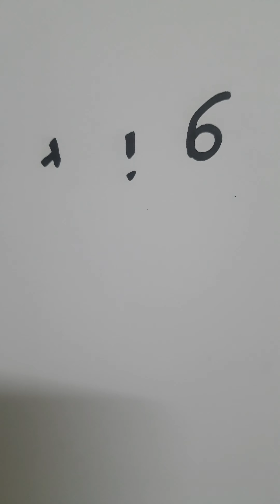drawing word ( girl ) and convert it to love bird ❤️ by very easy رسم كلمة girlوتحويلها لحب طائر ئ